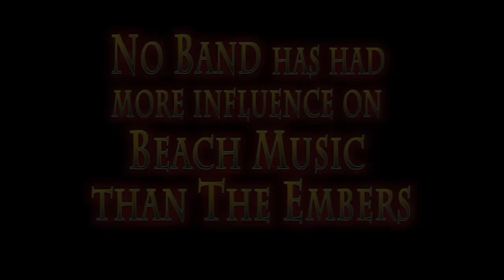The Embers, The Heart and Soul of Beach Music - TRAILER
The history of Carolina Beach Music and the band that has had the most influence on its evolution. This is the story of that band. This is the history of the Embers.